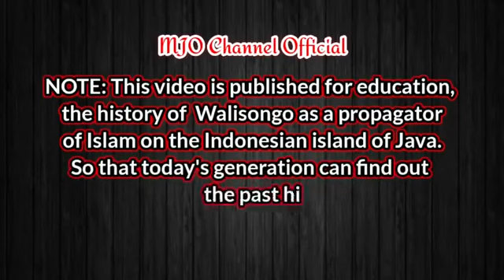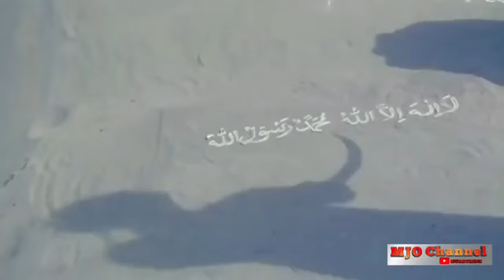Sunan Kalijaga Syekh Siti Jenar Full Movie#pondokmilenialalaliim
Assalamualaikum werohmatullahi weberokatuh"semoga semua seduluran selalu dalam lindungan Allah dan sehat2 welAfiat dan dipancarkan segala urusan nya amin ya robbal alamin
selamat datang di Pondok Milenial Al Aliim Indonesia(Cakra Aura Laduni Al Aliim Indonesia)

MAU ILMU NYA...
TAPI GAK MAU MAHARKAN NYA..??

Yukk Simak biar dapat ilmu laduni GRATIS...

Ada DUA METODE utk mendapatkan ILMU LADUNI dengan GRATIS atau MAHAR??

PILHAN CERDAS ADA PADA ANDA...!!!

mau Kerja Kerass...?? atau
Kerja Bijak dan Cerdas..!!

Semua tentu ada hasil kepuasan tersendiri..

yuk di simak..

pertama GRATIS dengan Proses Ritual Riyadoh Sendiri..

atau

kedua MAHAR ke GURU

Yuuk di Simak...

*1. RIYADOH*
Dengan Cara
Mendekatkan diri pada Allah utk mencari Ridho ILLAHI..
agar Allah Meridhoi maka pasang Niat Karna Allah..
caranya :
Puasa Sunah DAUD selama 31 Hari
 ( Satu Hari Puasa, Esok Hari nya Tidak Puasa. Contoh Senin Puasa Daud, maka Selasa Libur sambung lagi Rabu Puasa, Maka Kamis Libur begitu seterus nya Hingga dapat Puasa Daud selama 31Hari)
Perlu di Lakukan
Selama Jalankan Puasa Sunah Daud 31 Hari Tiap sebelum Sahur, Maka dirikan
Shalat Sunah Wudhu + Dzikir Sholawat Ibrahim 1000x,
Shalat Sunah Taubat + Dzikir Astagfirullah 1000x Syahadat 1000x dan Tasbih Lengkap 1000x,
Sunah Hajat + Dzikir Tahlil 1000x
dan Sahalat Tahajud + Sholawat 1000x

Dan Selama Proses Menjalankan Puasa Daud 31 Hari maka kita Wajib Mengkahatamkan Quran 30Jus
Dengan Metode
(1Jus utk 2 hari (dibagi saat puasa setengah jus dan esok hari nya saat libur puasa selesaikan sisa setengah juz lagi) )
DAN
Niatkan dalam setiap Huruf QURAN yang di baca utk di hadiahkan Kpd Guru yang memeberikan Ijazah keilmuan (Sohibul Ijazah)
Serta
Di setiap Hari Libur Puasa  maka Wajib MEMBERI MAKAN/ Mengenyangkan Perut Anak Yatim/ Yatim Piatu,

SATU hari di hari yg tidak puasa maka utk SATU orang Anak Yatim wajib di beri Makan, di masing2 Hari yg tidak puasa maka total dapat 31 atau 30 anak Yatim yang di beri makan sesuai dengan Jumlah Puasa Daud nya..

 Cara Riyadoh ini utk mendapatkan 1 Tingkat Keilmuan..saja..
Bila ingin di Ijazahkan 3tingkat Ilmu Laduni
1.Jeblag
2. Ucapan Rapat
3. Ucapan Lemas

Maka Cara Riyadoh di atas lakukan di KALI 3

InsyaAllah jika Anda Punya Niat Ikhlas Karna Allah..
InsyaAllah
Allah meridhoi, maka Akan di dapat Ilmu Laduni dari Guru secara GRATIS

Allah maha mengetahui Niat kita...

*2. MENEBUS MAHAR*

Cukup lakukan aktiviats seperti biasa kehidupan sehari hari..Bekerja sesuai pekerjaan masing2...
Lalu Ketika sudah Gajian maka temuiLAH Guru, Tanyakan Kepada nya Mahar utk setiap Tingkatan nya..
Sesuaikan dengan Kemampuan Mu..
Ketika Sanggup 3 tingkat saja..maka jangan paksakan diri utk mengambil 5 tingkat atau 10 tingkat..

Maka Melalui MAHAR yang di berikan kpd Guru utk menebus setiap Tingkatan Keilmuan..
dengan Itu anda bisa memiliki nya

 Ilmu langsung di IJAZAHKAN dan anda terima dan LANGSUNG aktif dengan cara Praktis..

PENJELASAN NYA seperti ini Saudara ku...

Cara Metode Pertama itu
 Sama hal nya Anda Haus..setelah letih bekerja seharian..
Namun AIR MINUM TIDAK ADA DI TEMPAT..
di saat itu anda telah mendapatkan Upah dari Hasil kerja Anda.
ada DUA PILIHAN utk menghilngkan HAUS DAHAGA ANDA..

1.Riyadoh
dengan berusaha kerja keras lagi
Mengambil Air dari Sungai yg belum tentu air nya bersih atau Air di Sumur yg berada di bawah lembah..utk di bawa ke atas tempat pemukiman anda..

AIR yang anda Timba dan Pikul tersebut akan di jadikan AIR MINUM ANDA..
maka harus di Rebus hingga Mateng, Namun anda Harus MeMasak dengan gunakan kayu bakar..
setelah air mendidih mateng belum bisa di minum..karna AIR NYA PANAS
Anda Harus Sabar Menunggu AIR MINUM yang PANAS ITU hingga dingin dulu baru bisa d minum..

dengan cara ini anda dapat melepaskan HAUS DAHAGA ANDA...
DAN mendapatkan air minum secara GRATIS / mendapatkan Ilmu secara GRATIS
karna usaha sendiri..

atau cara kedua

Dengan Uang Hasil UPAH KERJA yng ada di saku anda..
Anda datang ke TOKO MINI MARKET..
Anda Masuk ke dalam Toko yang sejuk..
tinggal menuju Lemari Pendingin atau Rak Air Minuman..

Anda Tinggal PILIH SESUAI SELERA DAN KEMAMPUAN ANDA...
ANDA beli AIR MINERAL mau yg dingin dari Lemari Pendingin atau yg biasa saja di Rak Minuman.

Anda tinggal bayar di kasir..
dan Anda sudah dapat Air Mineral yg siap utk di minum...melepas DAHAGA ANDA...

PILIHAN PINTAR ADA PADA ANDA..

KERJA KERASS...???
ATAU
KERJA BIJAK DAN PINTAR...???